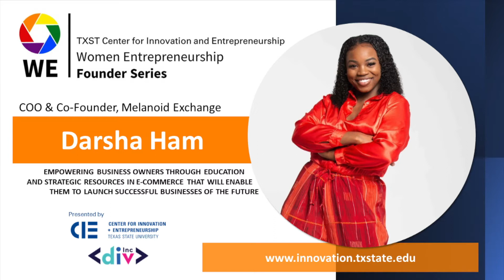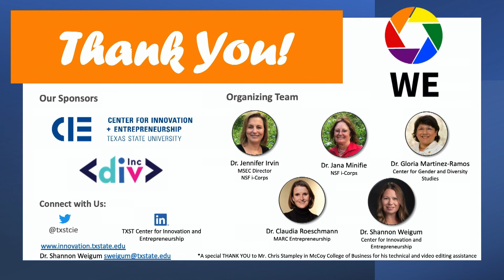Darsha Ham - Part II Interview for TXST Women Entrepreneurship Founder Series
This interview is part of the Texas State University Women Entrepreneurship Founder Series. This weekly series is designed to motivate emerging entrepreneurs and support inclusive entrepreneurial ecosystems by:

1. Addressing stereotypes about entrepreneurship and what an entrepreneur looks like;
2. Engaging in dialogue about factors impacting female and other under-represented entrepreneurs; and
3. Listening and learning from each other.